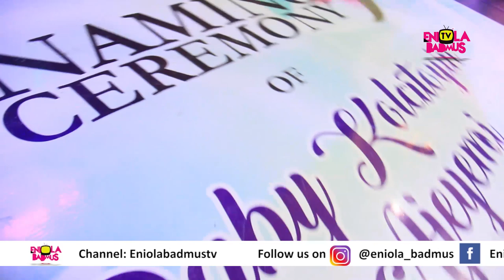ACTRESS NKECHI BLESSING FEEDS OVER 500 UNDERPRIVILEGED PEOPLE IN LAGOS